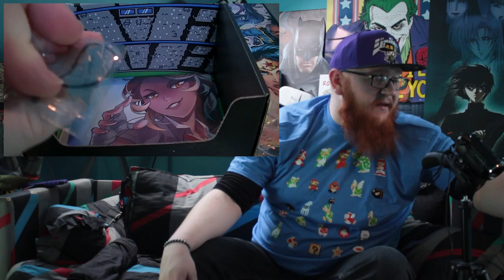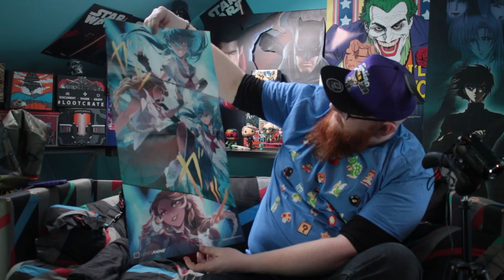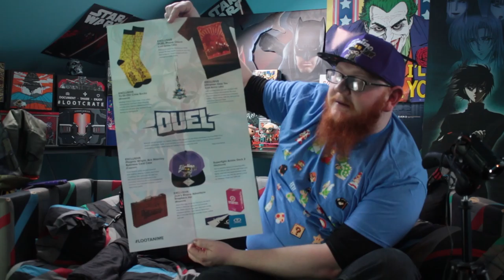Loot Anime - Duel to the death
LootAnime Lays its Cards on the table and summons a Monster of a box this month. With content from YuGiOh, JoJo's Bizarre Adventure, SUperFight The Card Game and Pheonix Wright Ace attorney